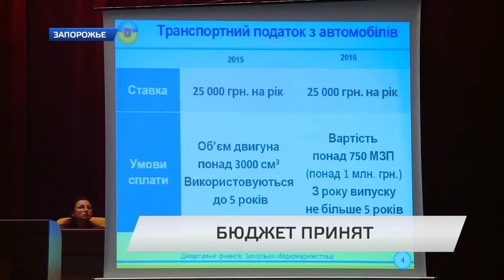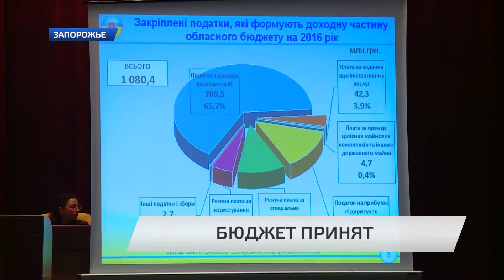На сессии облсовета принят бюджет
За его принятие депутаты облсовета проголосовали единогласно.